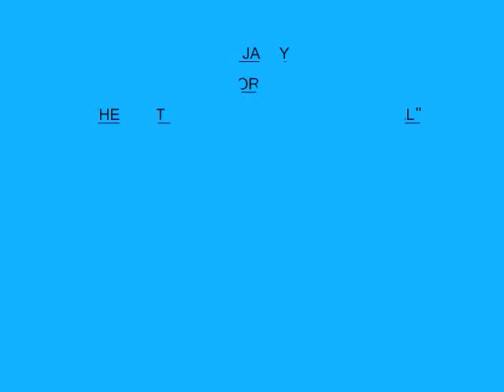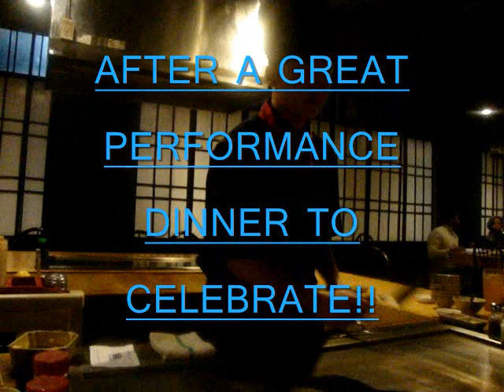THE JUST BE THANKFUL MUSIC FESTIVAL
LIL JAZZY PERFORMS HER SINGLE "I'M DA BOSS "AT "THE JUST BE THANKFUL MUSIC FESTIVAL" (DANCERS LEGENDARY & MY SIS JESSICA)